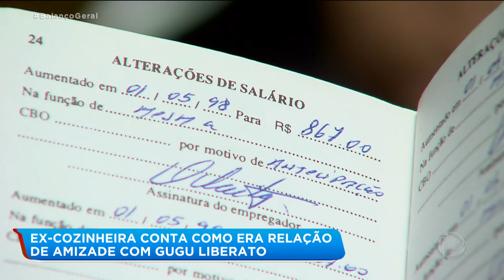Ex-cozinheira de Gugu fala sobre relação de amizade com o apresentador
Elenice de Paula Ricci era cozinheira de Gugu Liberato e foi responsável pela preparação de todas as refeições da família durante oito anos. Depois de sofrer um grave acidente, ela recebeu todo suporte e carinho do apresentador, que providenciou a transferência da funcionária para um hospital particular e ia visitá-la todos os dias durante sua internação. Emocionada, ela conta ao Balanço Geral sobre as memórias muito especiais que têm do amigo.